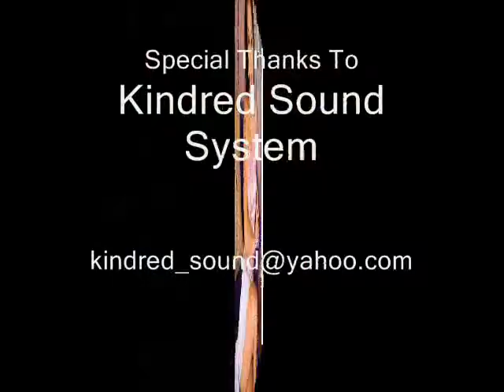Humko Churlo RMX/